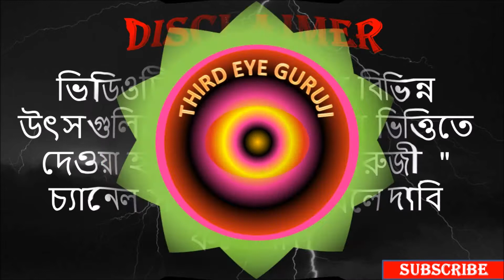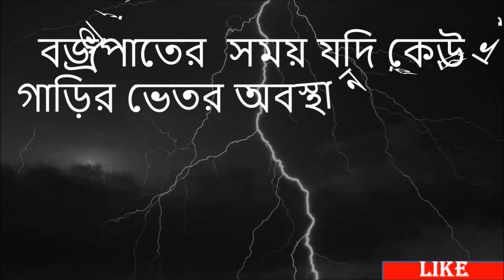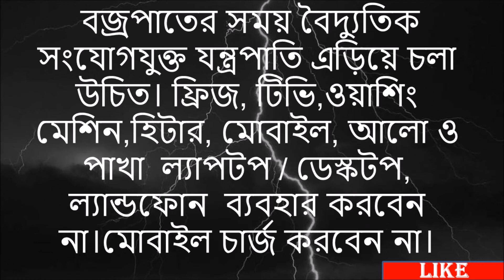বজ্রপাতের সময় বাড়ীর বাইরে এবং বাড়ীর ভিতরে আমাদের কী করা উচিত ? How to Survive Lightning Strike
Third Eye Guruji  is a new horizon to know something unknown. This Channel contains God's Related Story, Competitive Exam Tutorials, Vastu Tips, Hindu Shastra Gyan Astro Tips, Spiritual Topics, and much more. All contains provided by this channel is meant for educational and informational purpose only. Our main motive is to motivate people and give various informations. All informations of our video's are based on many books, research materials and our experiences gained through life. Always keep connecting with us to make yourself get into a better Life.